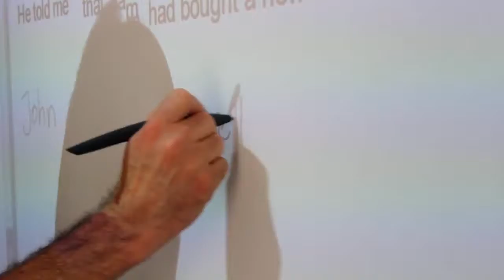eiTravels Sliema (Malta)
Malta es una hermosa isla, ubicada en las aguas cristalinas del Mar Mediterráneo, con un carácter único y una historia llena de colorido. Malta ha adoptado una serie de tradiciones que fueron llevadas a la isla por los británicos: té inglés, cajas con letras rojas y cabinas telefónicas, conducir a la izquierda y el idioma inglés ahora son partes integrales de la cultura y el estilo de vida de Malta.

Es el lugar perfecto para una Escuela de inglés. Malta puede ofrecer a los estudiantes una experiencia de inmersión total en una atmósfera cálida, relajada, mientras los malteses, reconocidos por su hospitalidad y simpatía, se asegurarán de que los estudiantes tengan una estancia maravillosa.